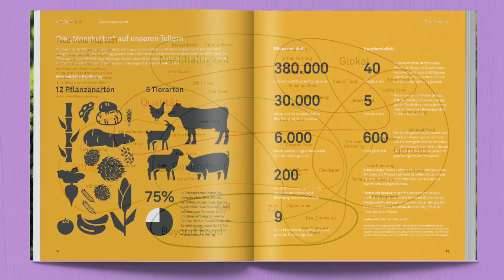Hanni Rützlers Foodreport 2021